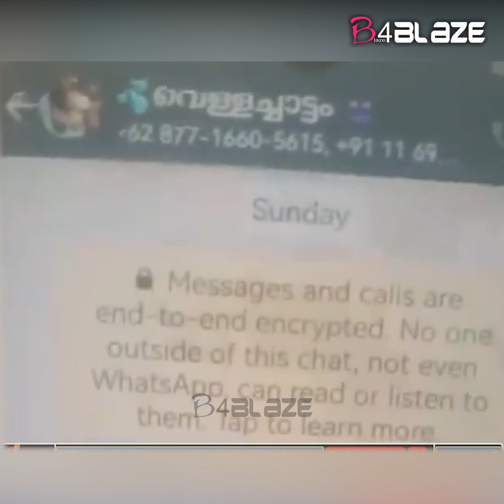യുവതിയുടെ സീക്രെട് വീഡിയോ തന്റെ കയ്യിലുണ്ടെന്നു യുവാവ് നേരിട്ടെത്തി യുവതി